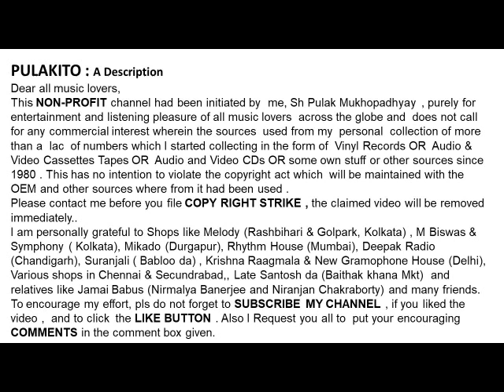The Sandpipers-GUANTANAMERA-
GUANTANAMERA
- The Sandpipers

Help Please.